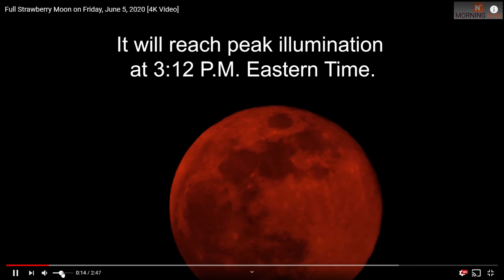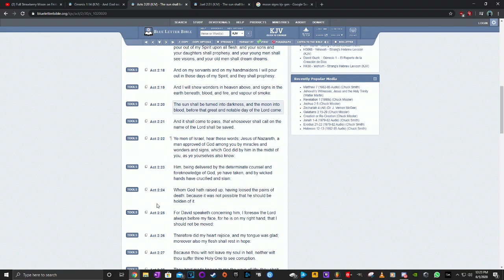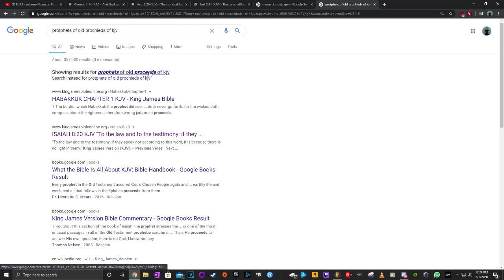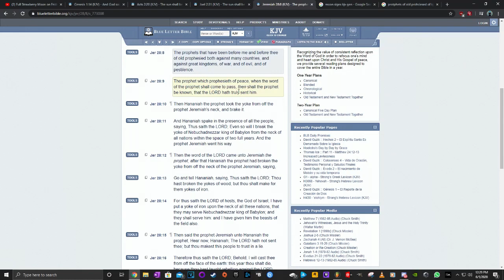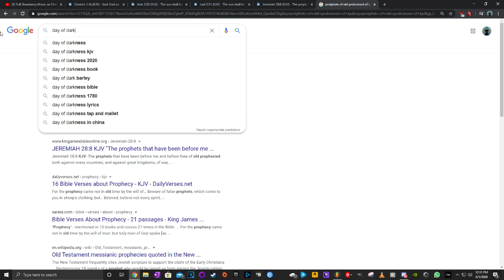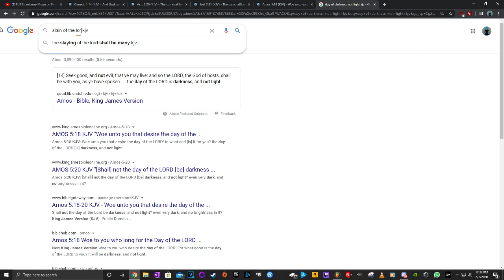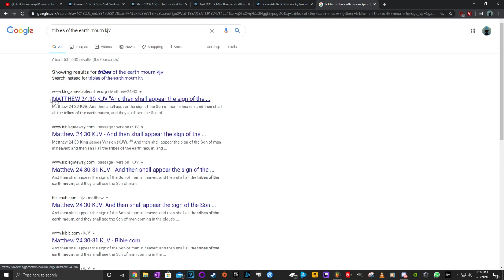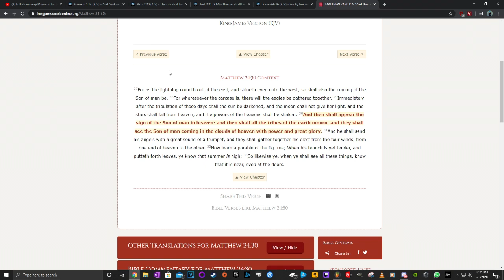Full Strawberry Moon on Friday, June 5, 2020 (Chalal Ahrayah)